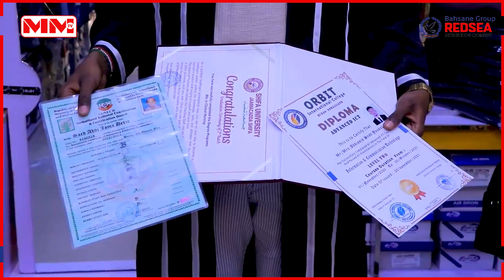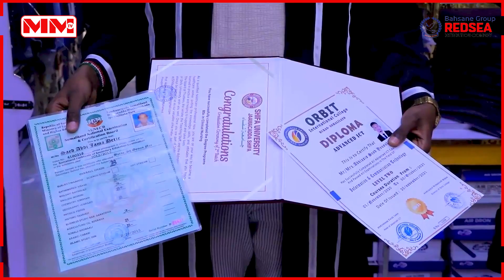"16 Sanno ayaan wax bararnayey Shaqana waan ku waayey" Siciid Cabdi Jaamac